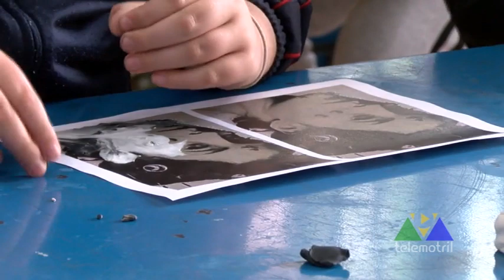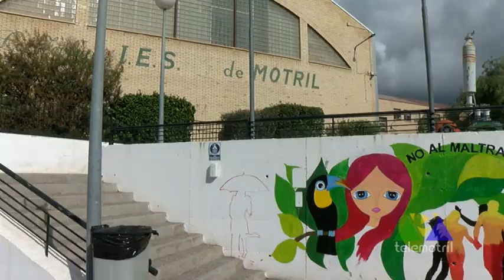El IES 'La Zafra' de Motril celebra el 'Día Internacional de la Mujer' 09 03 21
El instituto 'La Zafra' de Motril ha celebrado esta mañana (09 03 21) el 'Día Internacional de la Mujer' con varias actividades en pro de lograr la igualdad de oportunidades entre hombres y mujeres y para acabar con la violencia de género